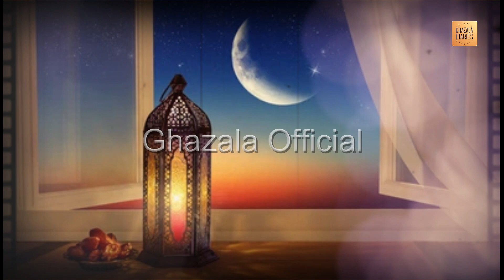Konse 10 Lac Jahanumi Jannat me Jayenga | Kya Insan Se Sareey Gunah Nafas karwata hy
Hi Guyz,
Today I am coming with a new Islamic video. The topic of my video is (Konse 10 Lac Jahanumi Jannat me Jayenga | Kya Insan Se Sareey Gunah Nafas karwata hy).
Stay connect to my channel for more amazing videos. Hope you all like my videos and if anyone wants any other type of Islamic video. You can comment me I will try to make video as soon as possible.

latest bayan 2023# whatsapp funny videos# Insurance# Loan# Mortgage# Attorney# Credit# Lawyer# Donate# Degree# Hosting# Conference Call# Trading# Software# Recovery# Transfer# Classes#

Indian reaction on Islam Facts Truth About Quran#Hindu reaction on Quran#Hindu shocking reaction on Quran#Quran facts#Indians reaction on Muslim Religion#Reaction#British shocking reaction on Quran#viral#salaf#indonesia#muhasabah